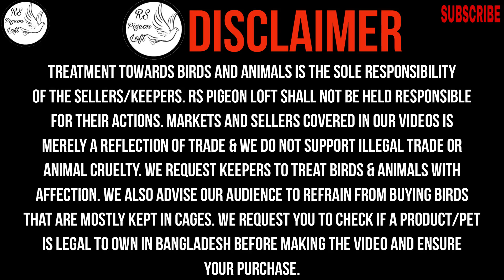৫০০০ টাকার কবুতর শুধুমাত্র স্টুডেন্টদের জন্য ১০০০ টাকা মাত্র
ভিডিও বেশি বেশি শেয়ার করুন আর অবশ্যই লাইক করতে ভুলবেন না 😇
কোন পোকার প্রতিবেদন তৈরি করতে আমাদের ফেসবুক পেজ এ যোগাযোগ করুন।

Create by  @RSPigeonLoft

high flyer pigeon for sale near dhaka,high flyer pigeon for sale,
You sent
High flyer pigeon eye sign,
You sent
high flyer pigeon low price,
You sent
high flying pigeon breeds,
You sent
High flying pigeon price,
You sent
কমদামে কবুতর,
You sent
Pigeons at low prices,
You sent
ভালো কবুতর  স্টুডেন্টস দের জন্য,
You sent
Student jono kom dam e kobutor,